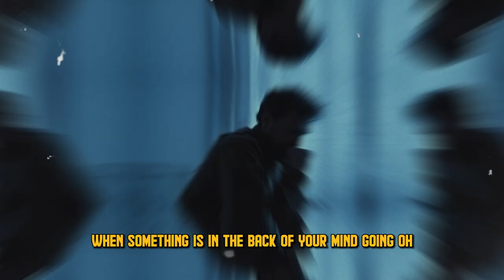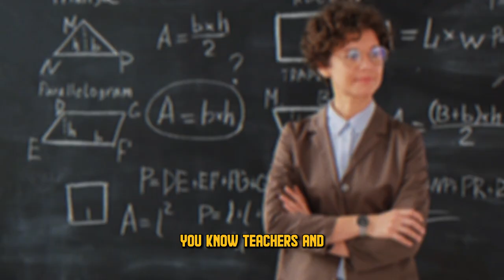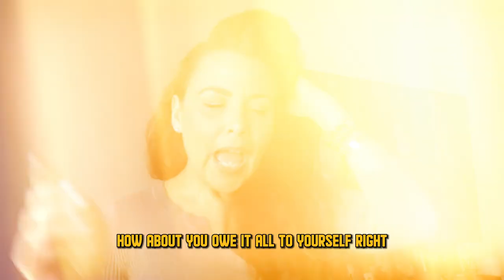Betrayed By Friends? Unveiling The Hidden Truths Of Friendship With Jovanna Vidal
FRIENDS & FRIENDSHIP
Sometimes we don't or can't trust our so-called friends. We talk betrayal from friends and understanding some friends are meant to no longer be in your life. Get my #1 Bestselling book, Teen Anxiety No More, on Amazon Check it out and give it to ANYONE struggling with fear and anxiety in these challenging times!!

BIG Love...

xoxo,
Jovanna

More xo's,
Jojo